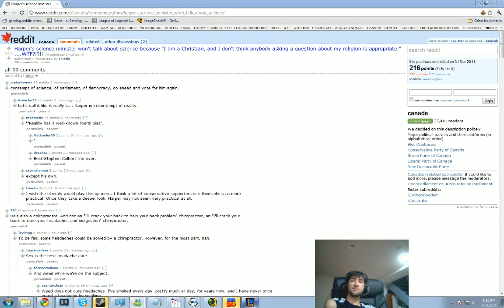LoL - Malzahar 6 pt1 - HotshotGG